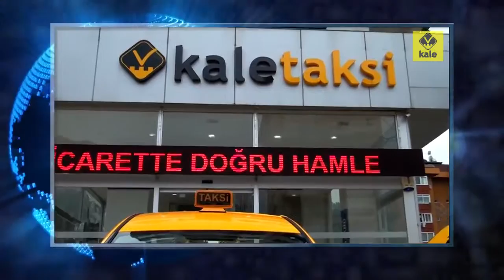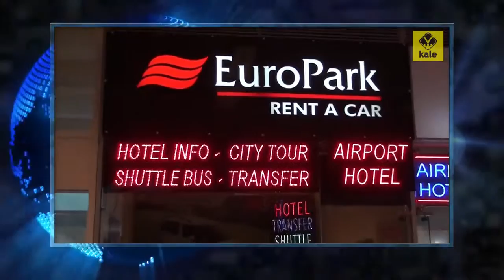Kale Ticaret OtomobilTv Com